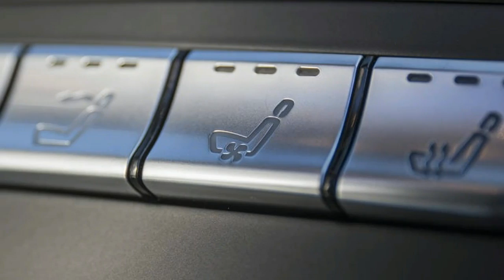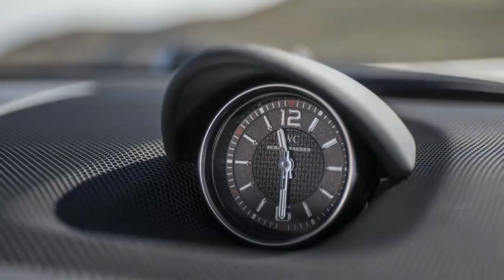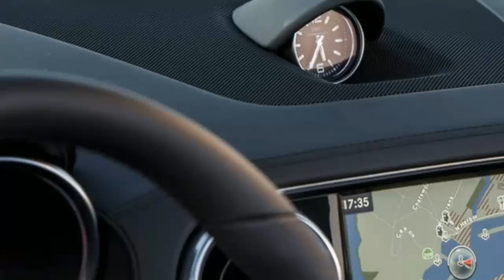2017 Mercedes AMG SL65 | HOT 621HP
The mercedes amg sl65 is as grand touring as it gets. In comfort mode it’s soft and floaty. Inputs take a smidge longer than when it’s in sport or sport plus but it still has the power to blow everything away. The distronic cruise control stalk is hidden behind one of the wheel spokes but I felt for it with my hand, took a shot in the dark and clicked it down and the mercedes amg sl65 basically went autonomous on me. I’m exaggerating a little bit, but it will follow the car in front at any speed you set it at and it follows the lane markings around curves too. Talk about fatigue relief, all you have to do is put a finger on the wheel to keep it engaged. It’s awesome.